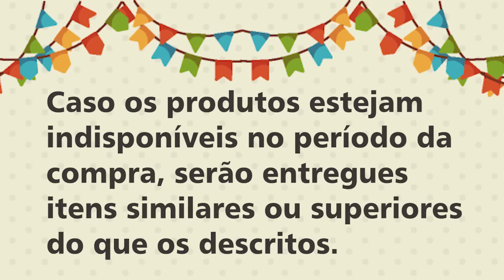Prêmios - 17º Arraiá AFPESP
Local: AFPESP Serra Negra

Neste ano, nosso Arraiá chega à sua 17ª edição!

Para comemorar mais um ano dessa festa que já se tornou tradição, a AFPESP traz grandes premiações.

Embalando a festa em ritmo sertanejo, teremos a dupla Marcos e Bueno, já o forró será por conta da banda Estação Lunar.

O 17º ano da festa acontece no dia de São João e sorteará dois principais prêmios: um automóvel e uma moto! Você ainda concorre a outros 13.

Venha participar e aproveitar todas as atrações de mais essa festa especial.